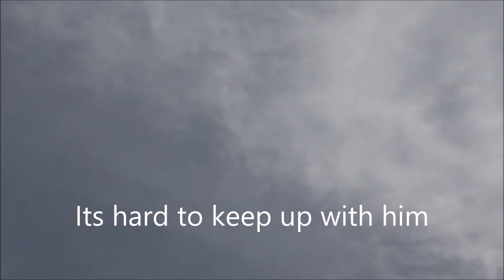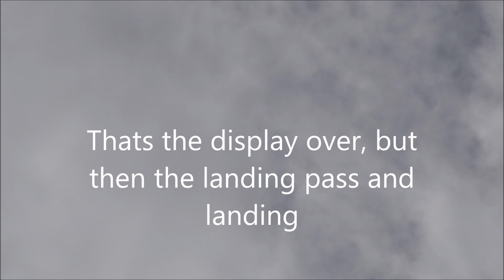Flt Lt James Sainty . 'Anarchy 1' The full display. Take off flying in and landing.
Took at RAF Coningsby.  14/6/21